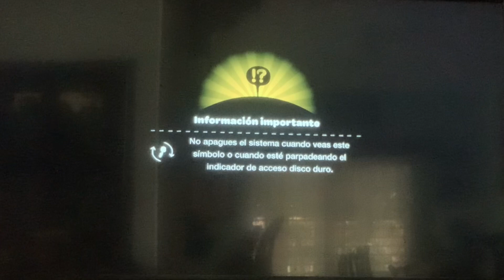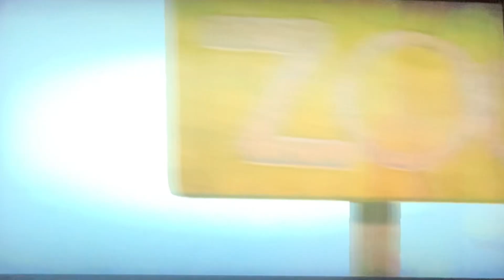Mis niveles:Pet Sackboy lbp1